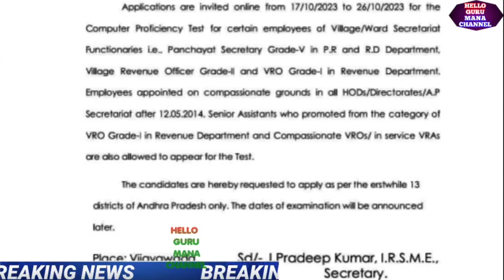ఇప్పుడే అందిన వార్త/ముగిసిన ఉద్యోగుల భేటీ/ఉత్తర్వులు జారీ అమల్లోకి/CRUCIAL G.O RELEASED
ఉద్యోగుల పెన్షనర్ల జీతాల నేటి తాజాసమాచారం/EMPLOYEES/PENSIONERS#SALARIES LATEST UPDATE#september 2023